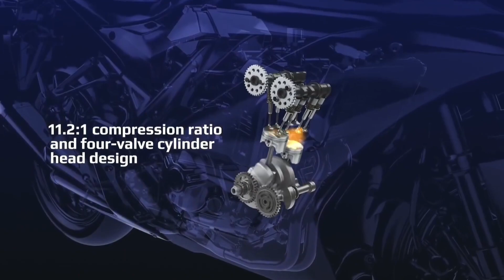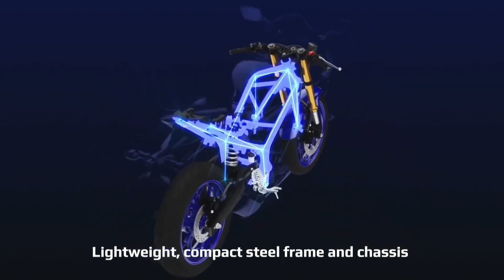Yamaha R3 & MT-03 Launch Confirmed In India 2023🔥|Official Launch Date_Price & Features 💥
Today, we have some thrilling updates for all the Indian motorbike enthusiasts out there. Yamaha has officially confirmed the much-awaited launch of the R3 and MT-03 in India. Get ready to witness the epitome of performance, style, and innovation as these power-packed bikes hit the Indian roads. Rev up your engines, it's going to be an exhilarating journey!

Yamaha R3
Yamaha MT-03
Yamaha India
Motorcycle Launch
Yamaha R3 India
Yamaha MT-03 India
Bike Launch in India
Two-Wheeler News